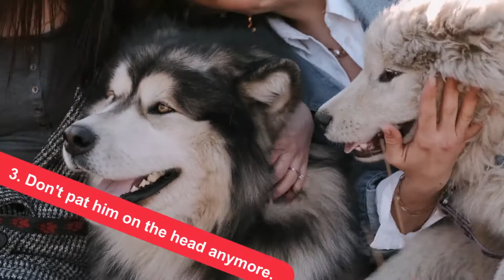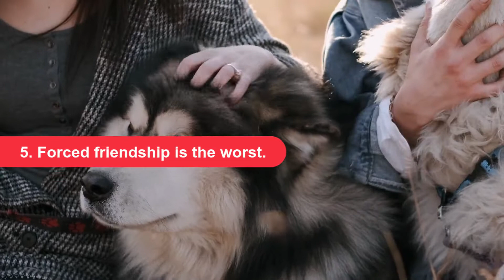🐶📣Know 5 Things YOUR DOG tries to TELL YOU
📌 We all love our dogs and want to give them as much love as possible. But dogs don't communicate in the same way we do, and there may be things you're doing to show your love that your dog really doesn't like. Let's look at 5 of these things your dog is trying to tell you.

1. Hugs are not that good.

It's a great feeling when your dog seeks your attention, but many dogs actually hate full hugs. Hugging dogs can be quite restrictive and prevents them from feeling safe and able to walk away. Signs that your dog doesn't like to be hugged include turning his head when you try to hug him and flattening his ears against his head. He can also lick his lips and nervously look around him. These are signs that your dog doesn't like it; instead, show affection with a caress or a game... WATCH THE VIDEO.